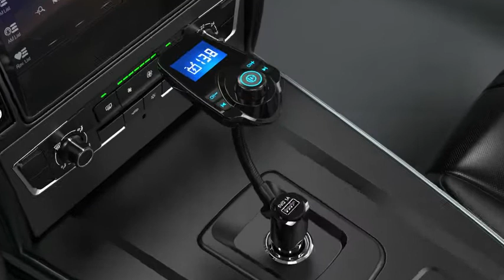Best Wireless In Car Bluetooth FM Transmitter Radio Adapter Car Kit